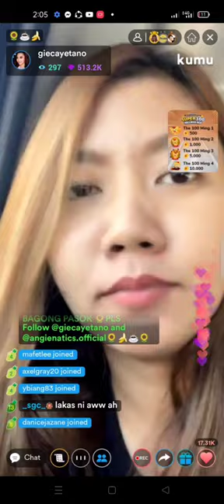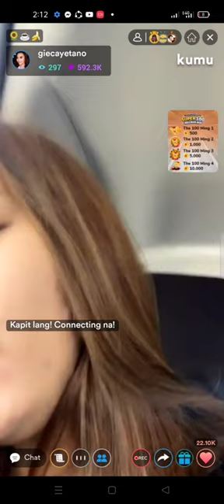Sweet naman ni Mayora💚may pa I love you too💛